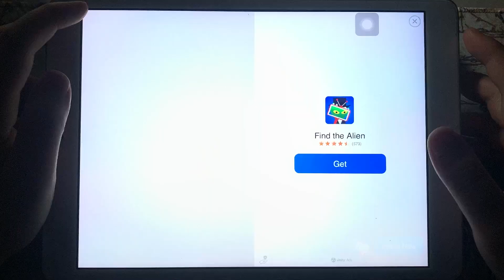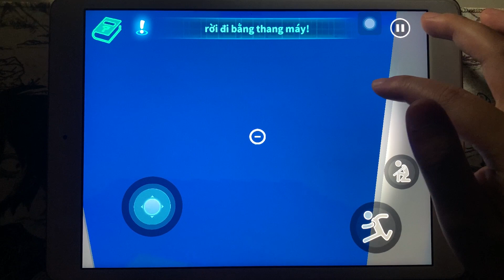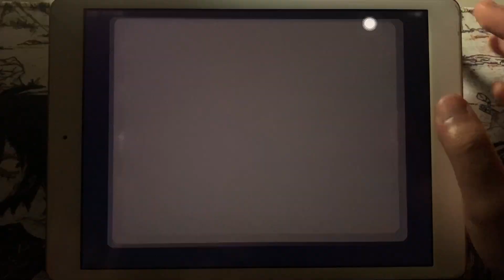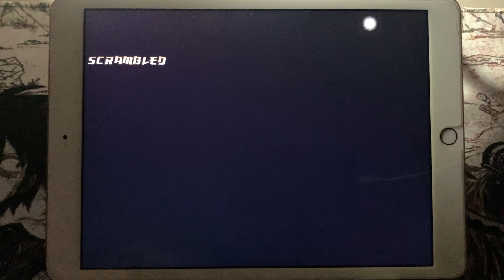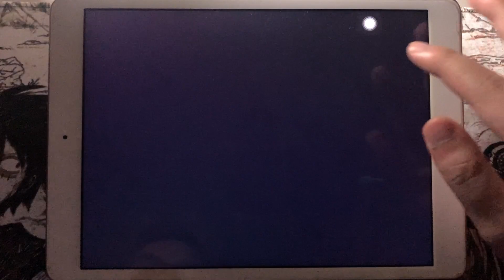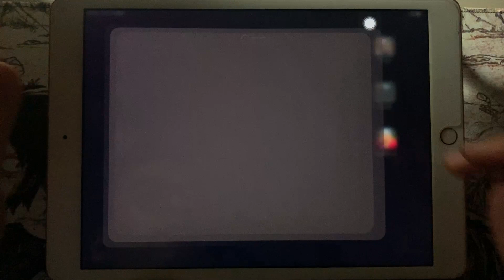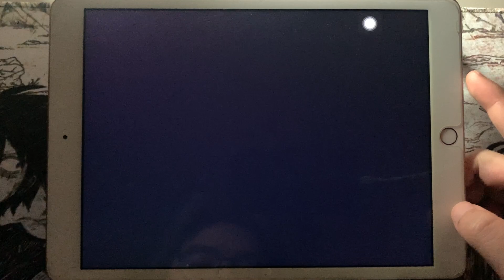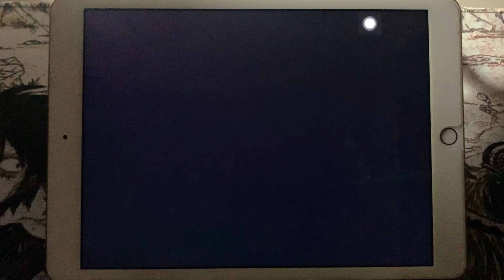Scary Horror Funtime,Scary Escape,Scary Blue,GTA CTW,Playtime Escape,FNaF 6,Evil Doll,Granny Chapter